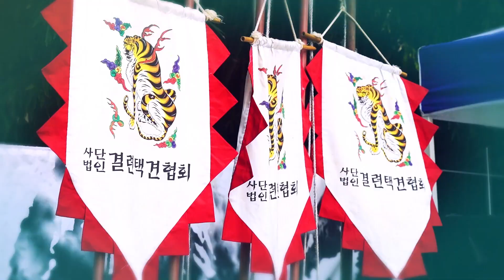택견배틀2019 15배틀 용인대 vs SPMC